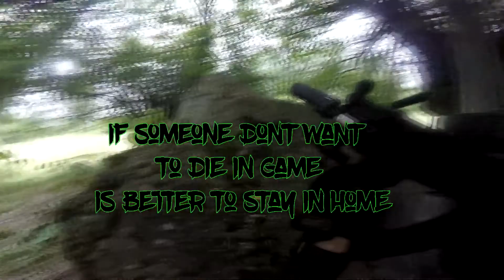Green Water 16 07 17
Airsoft Game near Shumen. Green Water. Playing for fun with lot of friends.